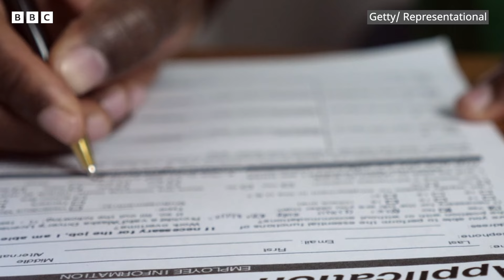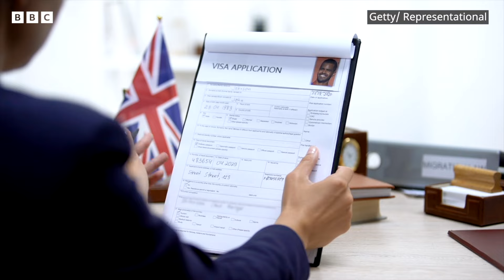Study Visa : ਆਸਟ੍ਰੇਲੀਆ ਨੇ ਸਟੱਡੀ ਵੀਜ਼ੇ ਉੱਤੇ ਆਉਣ ਵਾਲਿਆਂ ਲਈ ਇਹ ਅਹਿਮ ਬਦਲਾਅ ਕੀਤੇ | 𝐁𝐁𝐂 𝐏𝐔𝐍𝐉𝐀𝐁𝐈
ਆਸਟ੍ਰੇਲੀਆ ਦੇ ਗ੍ਰਹਿ ਮੰਤਰਾਲੇ ਦੀ ਵੈੱਬਸਾਈਟ ਮੁਤਾਬਕ ਅਸਥਾਈ ਗ੍ਰੇਜੂਏਟ ਪ੍ਰੋਗਰਾਮਾਂ ਵਿੱਚ ਕੁਝ ਬਦਲਾਅ ਕੀਤੇ ਗਏ ਹਨ ਜੋ 1 ਜੁਲਾਈ 2024, ਤੋਂ ਲਾਗੂ ਹੋਣ ਲਈ ਪ੍ਰਸਤਾਵਿਤ ਹਨ।
ਨਵੇਂ ਬਦਲਾਵਾਂ ਤਹਿਤ ਗ੍ਰੈਜੂਏਟ ਵਰਕ ਸਟਰੀਮ ਦਾ ਨਾਮ ਬਦਲ ਕੇ ਪੋਸਟ-ਵੋਕੇਸ਼ਨਲ ਐਜੂਕੇਸ਼ਨ ਵਰਕ ਸਟਰੀਮ ਰੱਖਿਆ ਜਾਵੇਗਾ। ਇਸੇ ਤਰ੍ਹਾਂ ਪੋਸਟ-ਸਟੱਡੀ ਵਰਕ ਸਟਰੀਮ ਦਾ ਨਾਮ ਬਦਲ ਕੇ ਪੋਸਟ-ਹਾਇਰ ਐਜੂਕੇਸ਼ਨ ਵਰਕ ਸਟਰੀਮ ਰੱਖਿਆ ਜਾਵੇਗਾ।